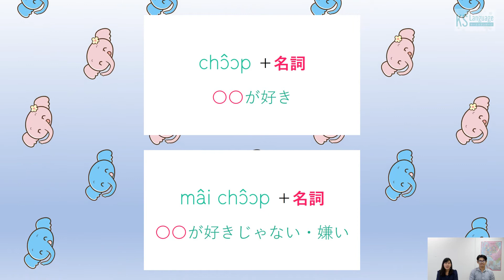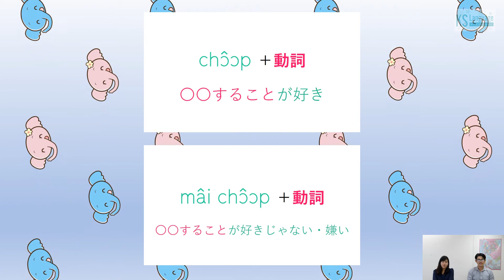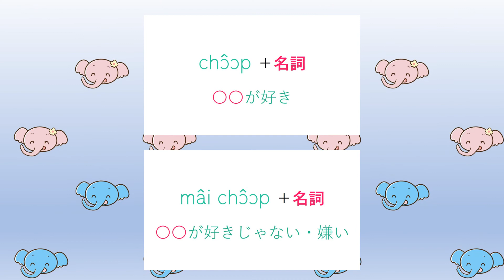EP.22 ● 好き・嫌いの言葉 ● KS Language